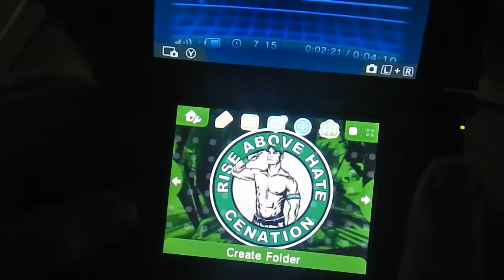Trip To The Movies: Hardcore Henry Edition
Extra Autism, Extra Flavor

a full amount of fun with P733r and Call Me Rainman. Along with everyone's favorite Warlock and his stupid fucking dance.